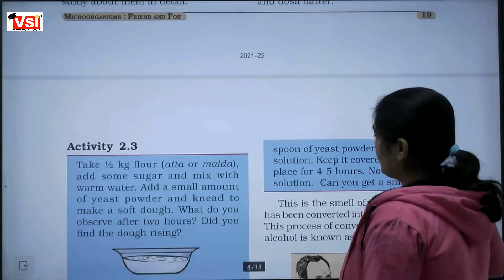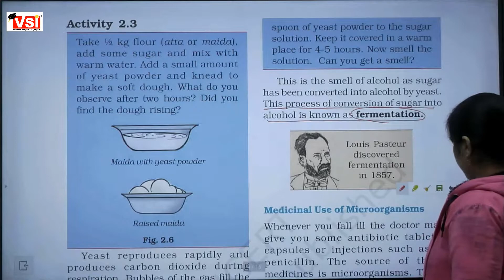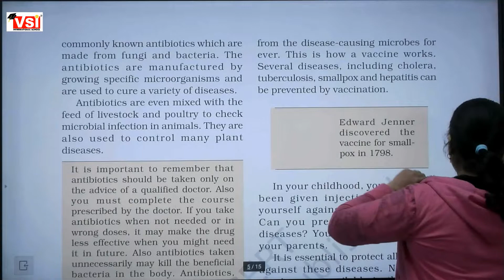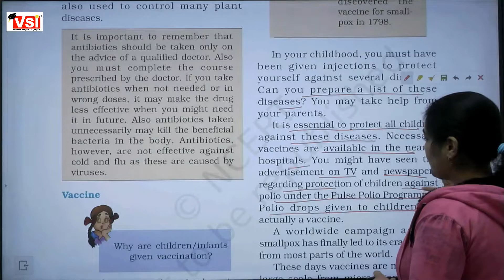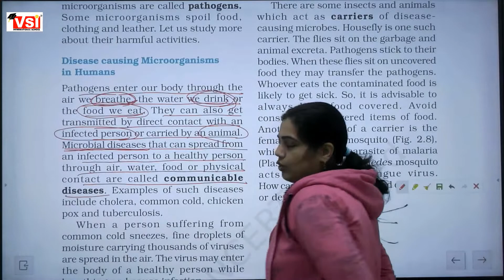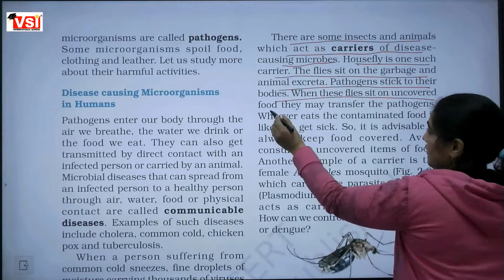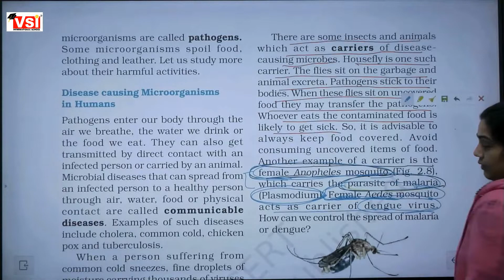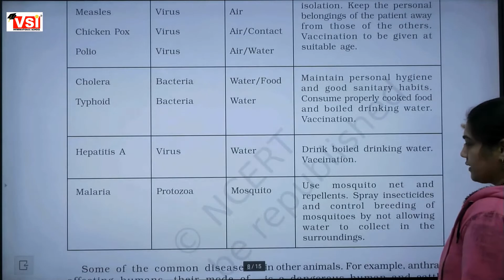class 8 science, ch 2 microorganism revision part 1 ,12 01 22